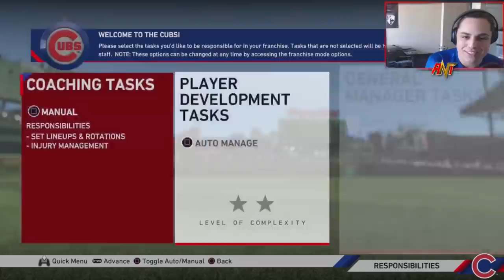What if MLB had a FANTASY DRAFT?! | MLB the Show 19 Franchise Rebuild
What if MLB had a FANTASY DRAFT?! | MLB the Show 19 Franchise Rebuild MLB FANTASY DRAFT | What if the MLB RESTARTED and had a FANTASY DRAFT